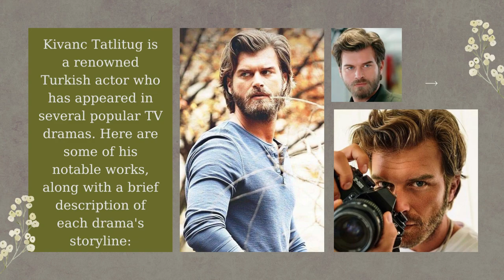Top 7 Most Popular Dramas of Turkish Actor Kivanç Tatlitug || Best Turkish Dramas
Discover the Top 7 Most Popular Kivanç Tatlitug Drama Series that have captivated audiences worldwide! Dive into the world of the best Turkish series, featuring the talented Kıvanç Tatlıtuğ in his most unforgettable roles. From heart-wrenching love stories to thrilling action-packed adventures, these Kivanc Tatlitug TV shows to showcase his incredible acting skills and undeniable charm. Don't miss out on these must-watch Kivanc Tatlitug dramas that have made him a household name in the world of Turkish television. Join us as we count down the best of the best and find your next binge-worthy series!